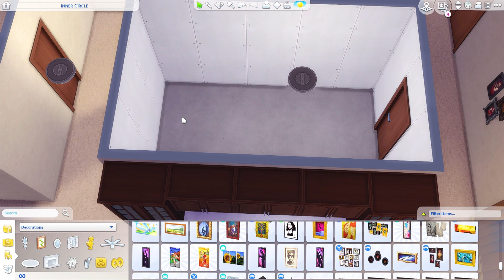Sims 4 x Euphoria | Speed Build | Rue's House | NO CC | DOWNLOAD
Here is The Bennett House from HBO's Euphoria! It took many hours for me to figure out where everything should be but I think it turned out quite well! I hope your Sims enjoy living here as much as I enjoyed making it!

The Zendaya sim by immortalsims used in the screenshots can be found